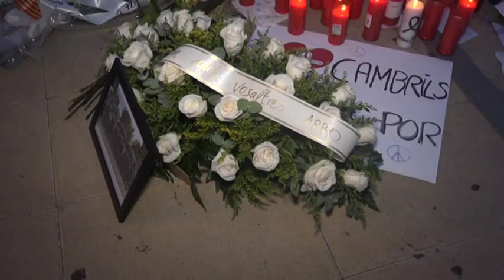'Tots som Cambrils'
Vandellòs i l'Hospitalet de l'Infant també es va sumar a la manifestació que va tenir lloc divendres passat a Cambrils per homenatjar les víctimes dels atemptats i rebutjar el terrorisme. La primera tinent d’alcalde, Cristina Borràs, hi va assistir en representació del municipi juntament amb el sotsinspector de la policia local, Jordi Jiménez.